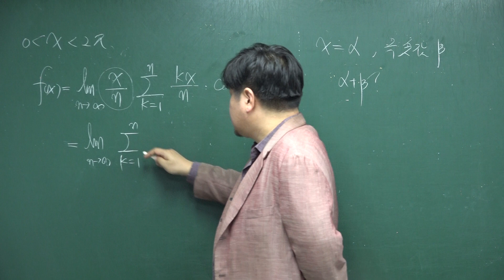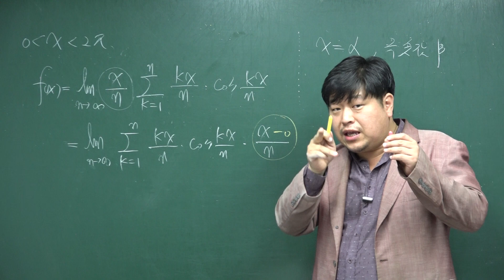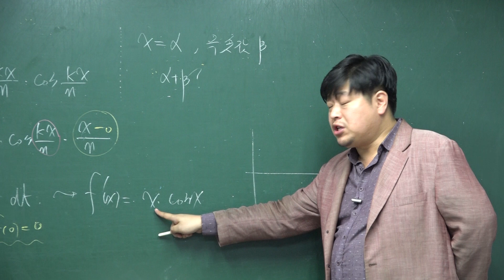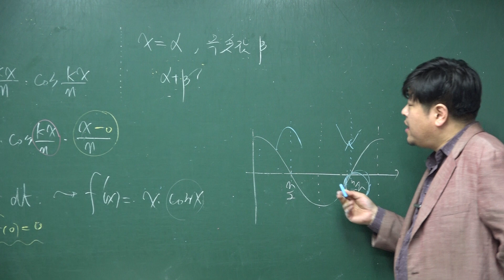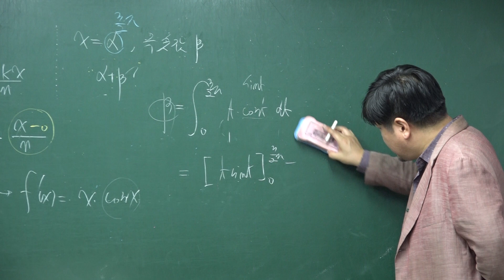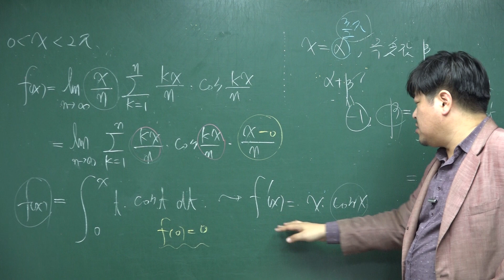[쎈 미적분 10 정적분의 활용] C1305